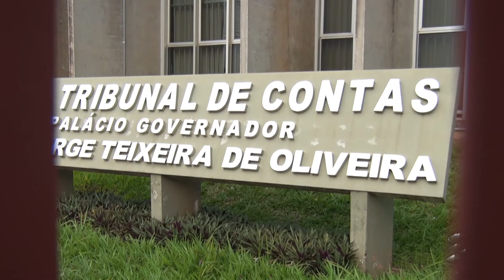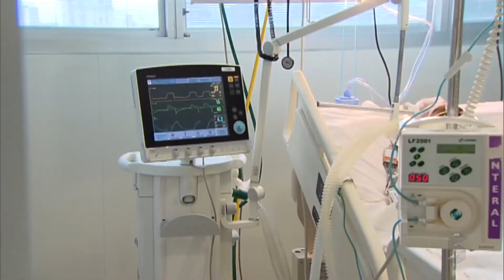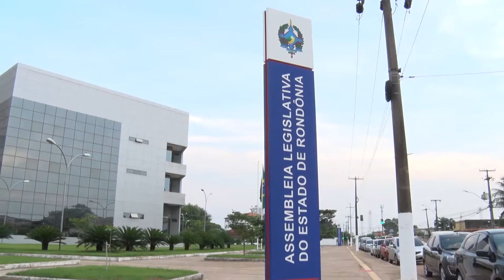Sic News: MP e TCE fiscalizam todas as ações da SESAU